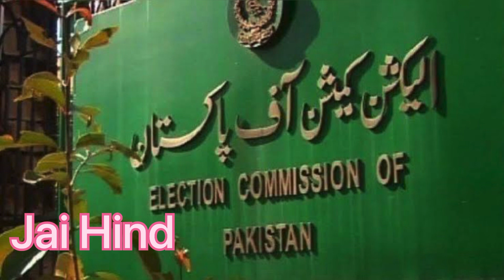Imran Khan Ban: पाकिस्तान में इमरान ख़ान पर बैन, अब आगे क्या होगा?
Former Pakistan prime minister Imran Khan could be barred from political office Friday when the election commission rules on charges he misled officials about gifts he received from foreign leaders while in power.
पाकिस्तान के चुनाव आयोग ने तोशा खाना मामले में पूर्व प्रधानमंत्री इमरान ख़ान को अगले पांच साल के लिए चुनाव लड़ने से अयोग्य करार दिया है. चुनाव आयोग ने कहा है कि इमरान ख़ान ने सत्ता में रहते हुए जो तोहफ़े लिए थे, उसके बारे में अधिकारियों को गुमराह किया. बीबीसी संवाददाता सहर बलोच बता रही हैं कि अब आगे क्या होगा.